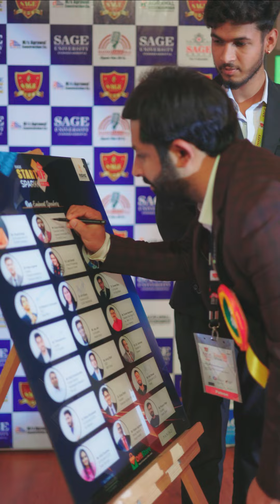Day 1 | SAGE Startup Spark Idea Expo 2024 | SAGE University Indore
Day 1 of the SAGE Startup Spark Idea Expo-2024 at SAGE University Indore kicked off with a traditional lamp-lighting ceremony, symbolising the dawn of innovation and entrepreneurship.
Ms. Sakshi Agrawal Bansal, Executive Director, SAGE Group along with dignitaries like Mr. Trishneet Arora(Founder & CEO at TAC Security),
Ms. Vineeta Singh,(Co-Founder and CEO of Sugar Cosmetics),
Mr. Anubhav Dubey (Co-Founder of Chai Sutta Bar),
Mr. Nipun Agrawal(Director at PATH India Ltd),
Dr. Madhan Kumar Srinivasan, Ph.D.(CEO of Wise Work),
Mr. Karan Khurana(Executive Director, Agrawal Construction Company, The SAGE Group),
Mr. Aviraj Rathi(CEO, SKR Group),
Mr. Akhil Bhiwal(Co-Founder & CEO, Phyllo),
Ms. Aditi Chaurasia(Co-Founder & COO, Super Sourcing),
Dr. Kunal S.( Founder, Essenzaa Nutrition Pvt. Ltd),
Mr. Jay Jain(Co-Founder Astute Group),
Mr. Rahul Bhargava(Founder, Shekunj.com, RDV Group),
Mr. Rohit Jhunjhunwala(Partner - IN44 Capital),
Dr. Arti Khosla(Founder & CEO, COAE International),
Dr. Sumeet Maru (Co-Founder, CH Edge Maker),
Dr. S.K. Varshney(Facilitator and Investor),
Dr Lata Suresh(Head of Knowledge Resource Centre),
Mr. Rajeev Agarwala(Startup Mentor & Angel Investor),
Mr. Suresh Narasimha(Entrepreneur, Angel Investor),
Mr. Prashant Patel(Co-Founder-Aasmo Digital), graced the event, setting an inspiring tone for all participants.
The day was filled with insightful panel discussions, captivating keynote speeches, dynamic startup and idea pitch sessions, and vibrant networking opportunities. With over 1000 participants, 30+ startup pitches, 30+ idea pitches, 20+ speakers, and 8+ investors and VCs, the event promises to be a hub of creativity and collaboration.